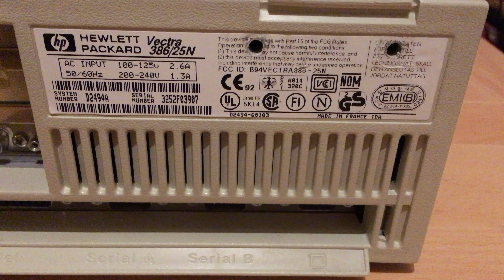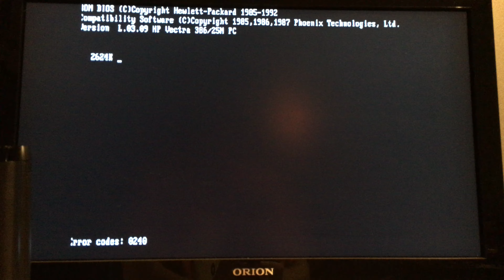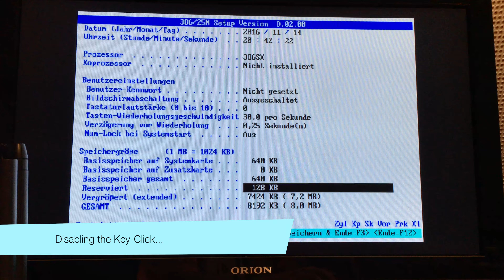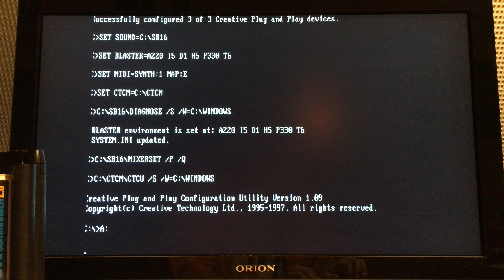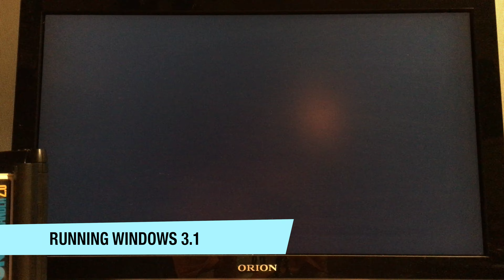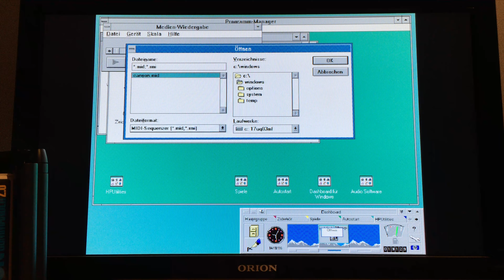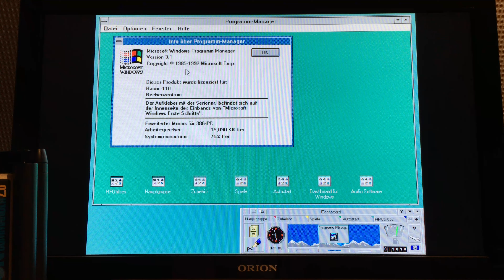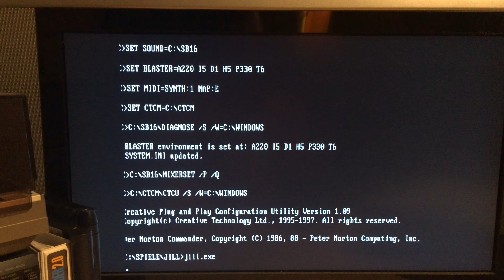Hewlett Packard Vectra 386/25N - A look inside / installing some add-ons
This is my HP Vectra 386/25N
In this Video, I'm showing the inside while adding 4MB of RAM and a SoundBlaster Card.
...I know, I know, but I love the classic OPL Sound...

The Vectra 386/N series was built from 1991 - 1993

Details:
- 386 SX / 25MHz / No FPU
- 4 MB RAM - Upgrade to 8 MB
- On-Board VGA
- 170 MB Quantum HDD with HP DOS 5.0 and Windows 3.1
- HP Ethernet Adapter
- 1.44 MB Floppy
- A Dead Clock-Battery
- 1x LPT and 2x Serial